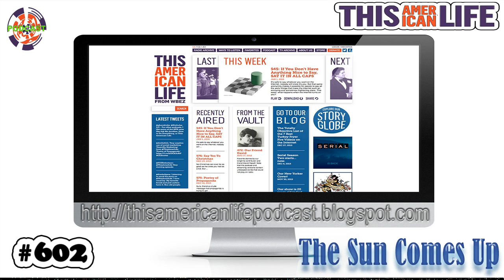#602: The Sun Comes Up - This American Life Podcast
Listen in This American Life Podcast #602: The Sun Comes Up  - First broadcast: NOV 11, 2016
People around the country talking about the coming four years. Some of them exultant, some of them, as President Obama said Wednesday, "less so."

PROLOGUE
Host Ira Glass explains that this hour we will hear from people from all over the country, with different points of view, explain what they’re feeling and thinking about Donald Trump’s election. (1 minute)
Ira Glass

ACT ONE: South Florida.
Two police officers who voted for Obama in 2008 explain to Producer Miki Meek why they went for Trump this time around. (4 minutes) elections • politics
Miki Meek

ACT TWO: Metro-North Train.
Producer Neil Drumming talks to someone who was not happy with the results of Tuesday’s election. Janelle, who’s black, is bracing herself for the coming days. (4 minutes) elections • politics
Neil Drumming

ACT THREE: Trump Tower.
Producer Karen Duffin visits someone who actually knows the man who’s going to be President: Donald Trump’s neighbor. (4 minutes) elections • politics
Karen Duffin

ACT FOUR: Los Angeles.
Producer Jonathan Menjivar listens in on parent-teacher conferences the day after the election at a bilingual school in Los Angeles. (6 minutes) elections • politics
Jonathan Menjivar

ACT FIVE: Long Island.
For some people, this election wasn’t just about choosing a politician. It was about choosing their new boss. Producer Stephanie Foo hangs out with two Army Reservists who have very different opinions about their new Commander-in-Chief. (7 minutes) elections • politics
Stephanie Foo

ACT SIX: Times Square
Ira talks to a Muslim woman who tweeted on election night that she was worried she would no longer feel safe wearing a hijab. (4 minutes) elections • politics
Ira Glass

ACT SEVEN: Nicholasville, Kentucky
Donald Trump has promised to get rid of Obamacare. Producer David Kestenbaum talks with someone who’d lose their insurance. (4 minutes) elections • health care/medicine • politics
Dave Kestenbaum

ACT EIGHT: Greenville South Carolina.
We’ve been talking to Trump voters all year—a time during which they’ve watched their candidate’s chances evolve from laughable, to likely, to striking distance, to victory. Producer Zoe Chace checks in with a father and son who’ve been Trump supporters since February, when their guy was an underdog. (4 minutes)elections • politics
Zoe Chace

ACT NINE: Salt Lake City.
(Podcast only)
Elna Baker talks to a Republican woman who voted for Hillary Clinton this year, and has suffered consequences in the Mormon community she lives in. (6 minutes) elections • politics • religion
Elna Baker

ACT TEN: New York City.
Producer Zoe Chace hung out with some immigration lawyers who are getting calls from their nervous clients. (7 minutes)elections • immigration • politics
Zoe Chace

ACT ELEVEN: Toledo.
On election night, producer Emmanuel Dzotsi was the last person at our office. Just before midnight, he got on the phone to his mom in Ohio, and recorded their conversation. (9 minutes)elections • politics
Emmanuel Dzotsi
SONG: "IT SEEMED THE BETTER WAY", LEONARD COHEN